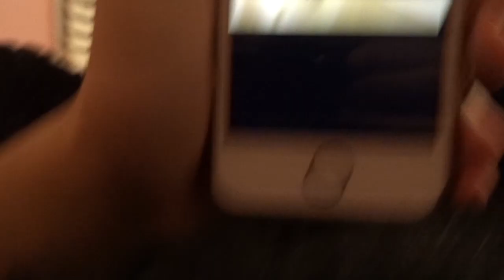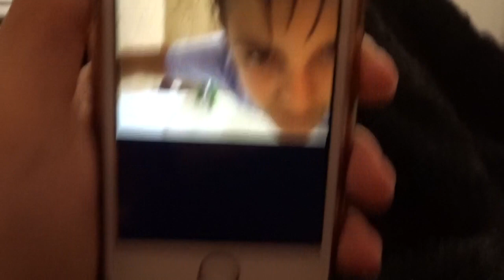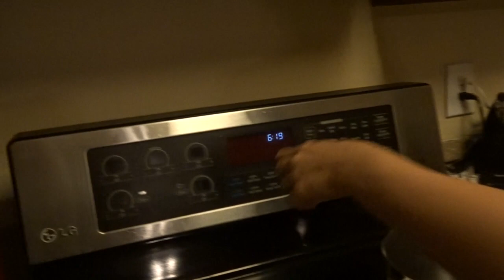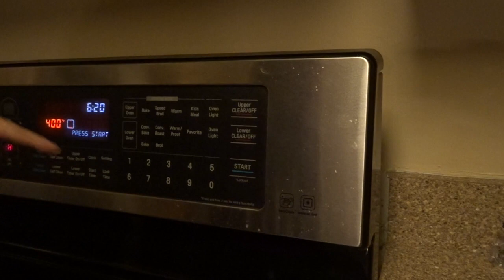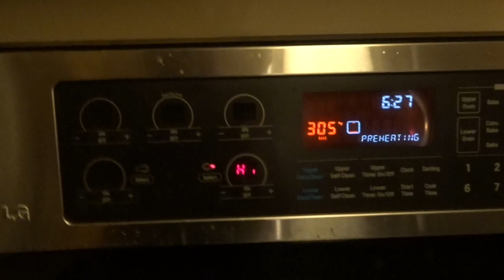Facetiming On Our Anniversary! | Cooking With MK!